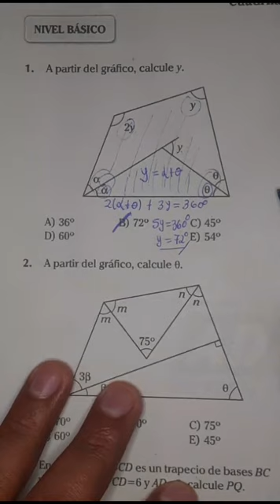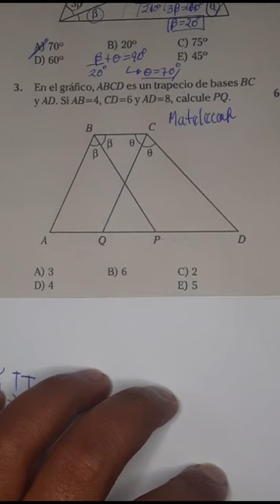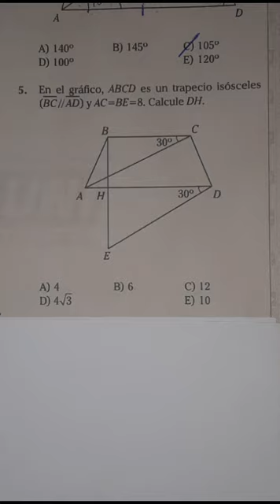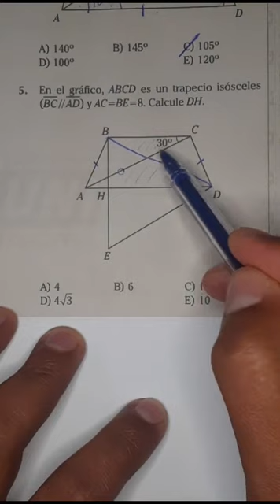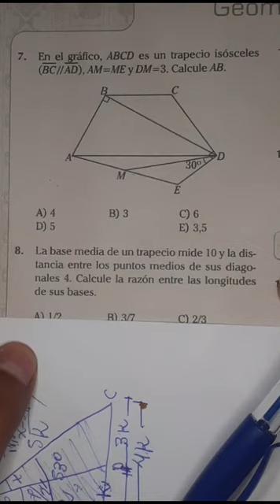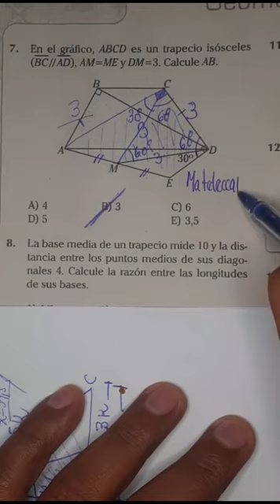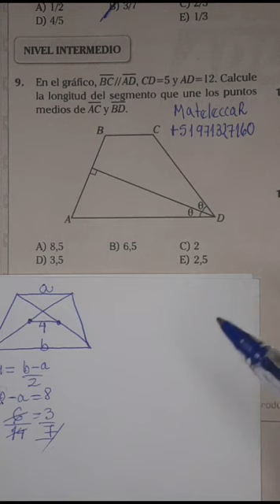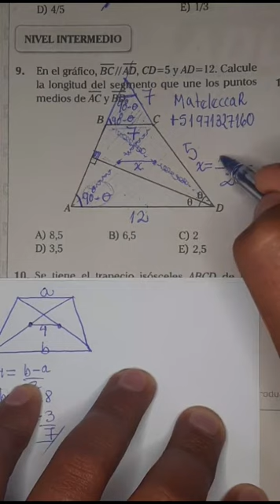Anual 2016 (ADUNI) - Geometría (10° Parte) - San Marcos